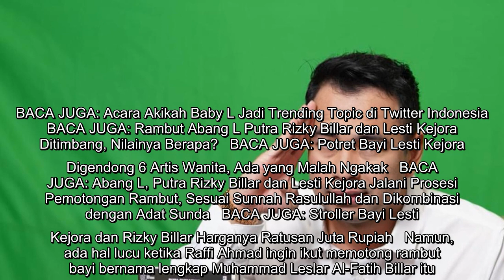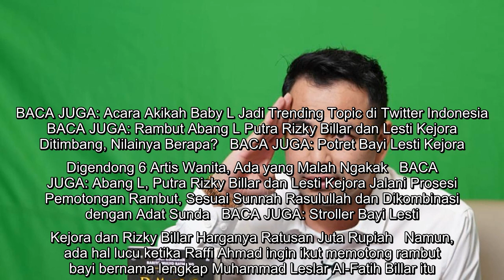Tak Kebagian Potong Rambut di Akikah Abang L Putra Lesti Kejora, Raffi Ahmad Cuma Disuruh Usap Kepal